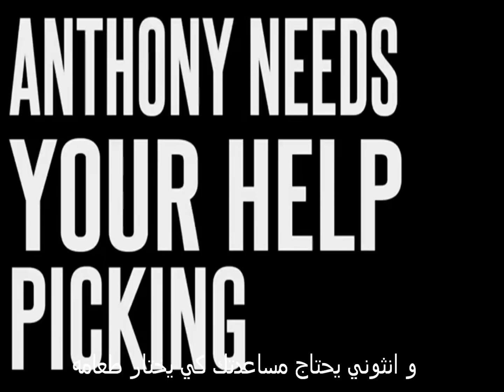اعلان معركة الطعام 2012 - سموش (ايان و انثوني)